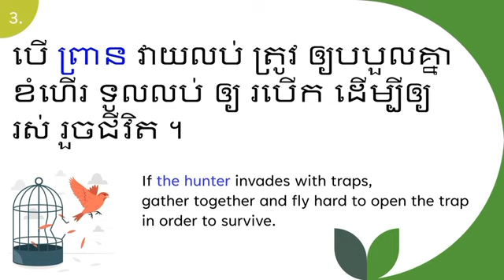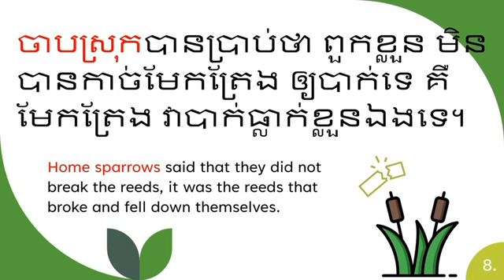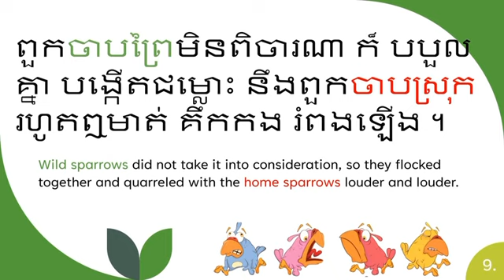On top of mutual dialogue, Lucy is capable to read & understand Khmer well. Online classes actually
I have the capacity to teach and explain Khmer clearly precisely and fluently and students have the ability to learn well. On top of mutual dialogue, Lucy 張昭雅 is capable to read and understand Khmer well. Online classes actually work well. I feel proud of Lucy for her continuous improvement.